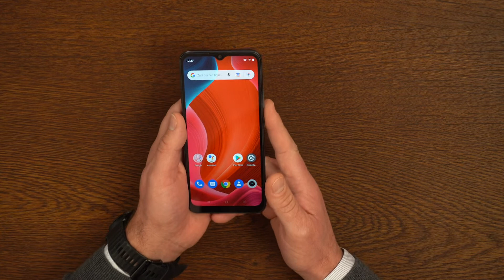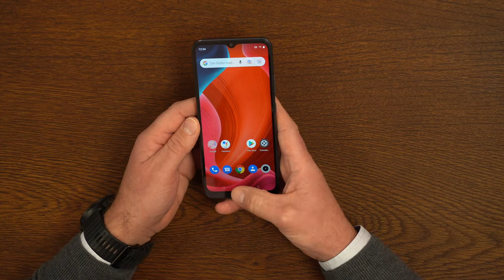Realme C11 2021 deutsch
Das Realme C11 2021, das beste Smartphone für rund 100 €? Diese Frage stellen wir uns in unserem neuen Video. Wir schauen uns das Gerät einmal genauer an und checken alle Specs des C11. Wie unser Fazit aussieht und wie wir die Vermarktungschancen sehen, erfahrt Ihr im Video. Schreibt uns euer Feedback gerne in die Kommentare.

Timestamps:
00:00 Begrüßung

Gebt uns doch mal Feedback, wie Euch das Video gefallen hat!